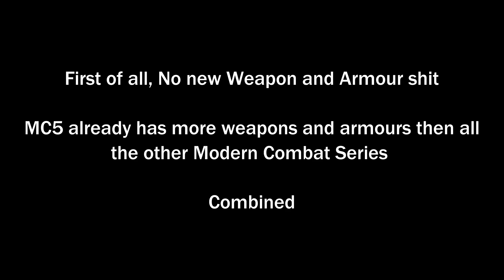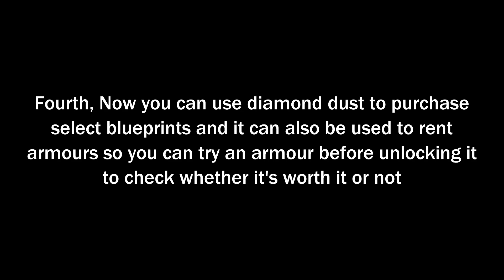Update XVII Synopsis. Modern Combat 5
Update XVII Synopsis. Modern Combat 5. Modern Combat 5 PC Gameplay by IPF Gaming. Give a Thumbs'up if you like. Give your suggestions for what you want to see in future videos regarding the game. Thanks.